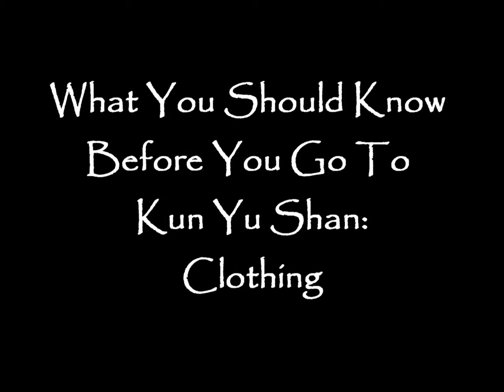(1/6) Kun Yu Shan Martial Arts Academy Tips: Clothing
I trained at the Kun Yu Shan Shaolin Martial Arts Academy for a year and this is the first of a few videos that share some tips that I wish I had known before I went.  The subject of this video is clothing. I hope you find it helpful.